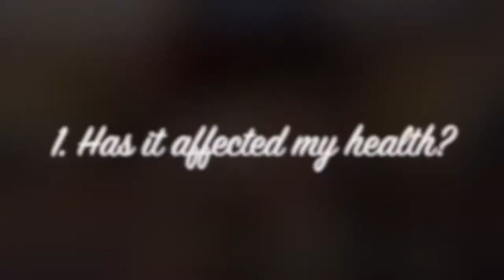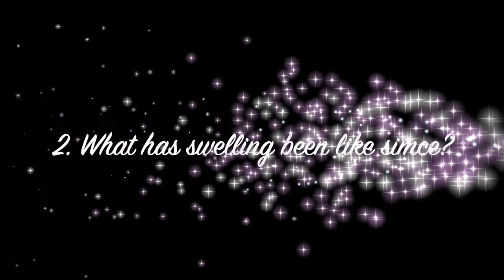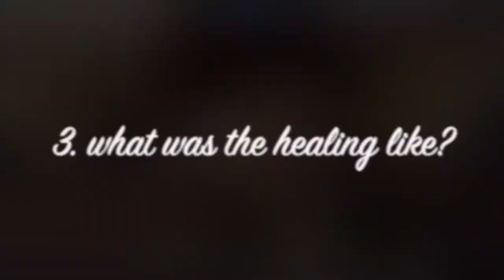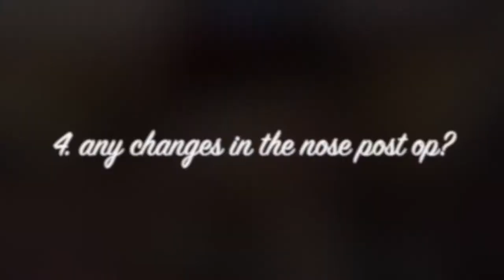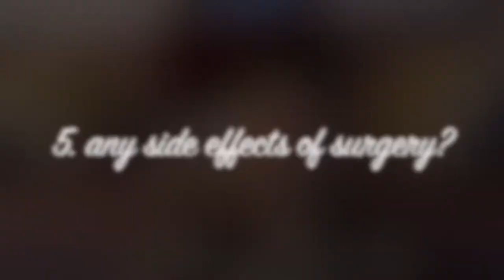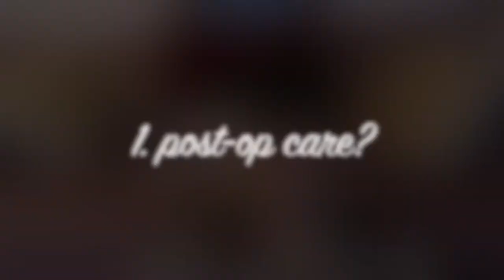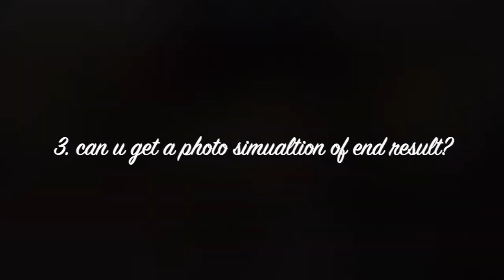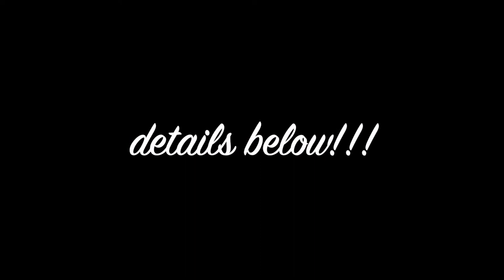💕 Rhinoplasty (nose job) update! + Q&A 😜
Dr. Dario Rochira's info:
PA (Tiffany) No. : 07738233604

Backing tracks: 'Ghost Town' and 'Turning to Hell' instrumentals + 'All I Need Is' (in the outro) by and owned by Akwatia